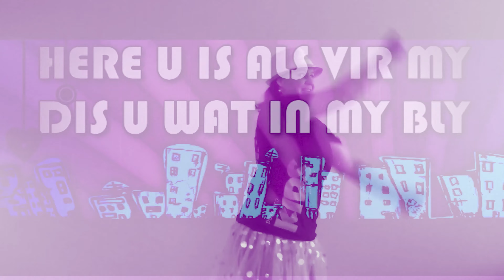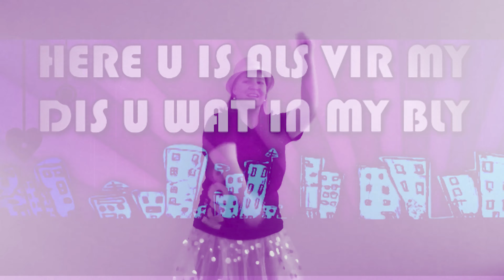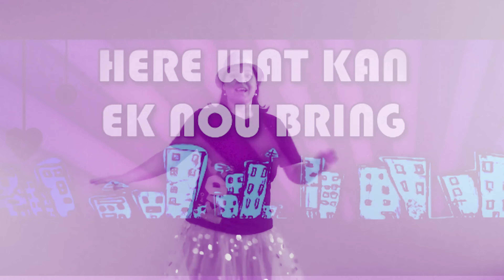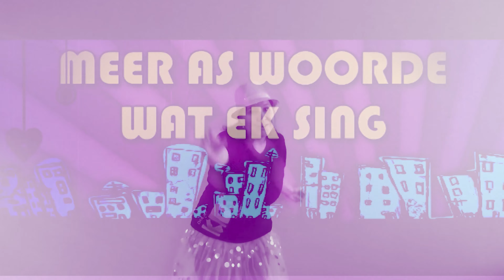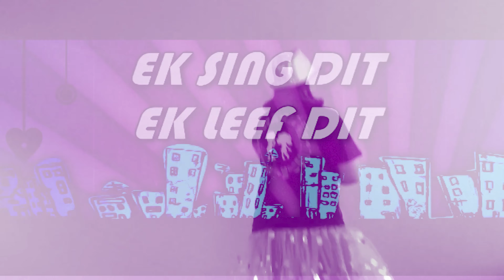Ek sing dit - Luidkids